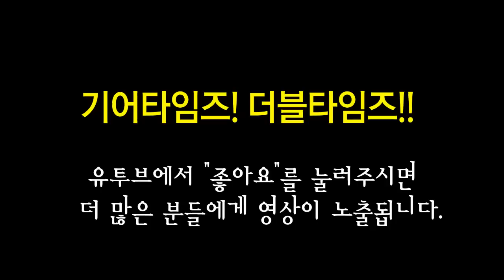펜더 Fender USA American Original 60s Telecaster